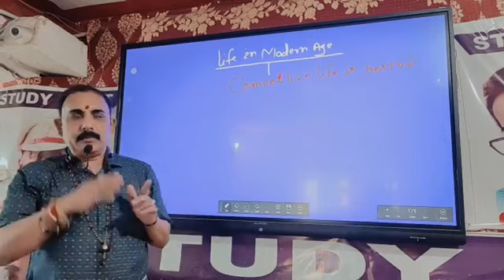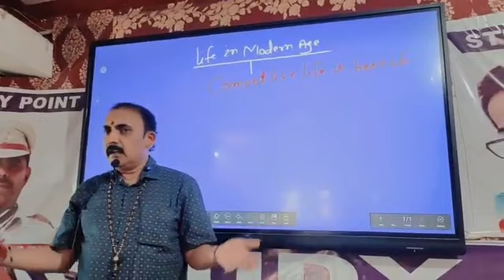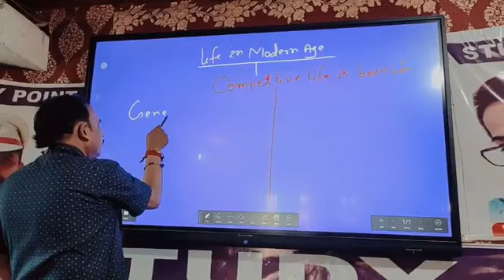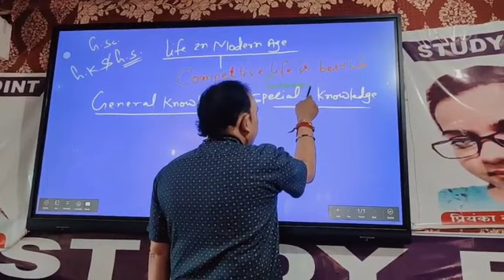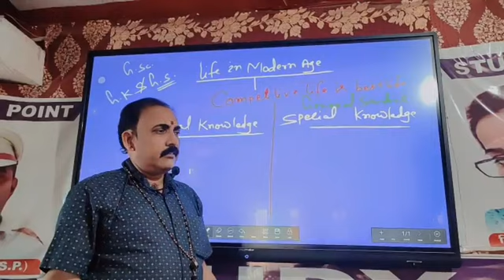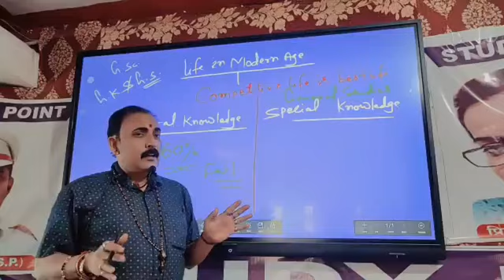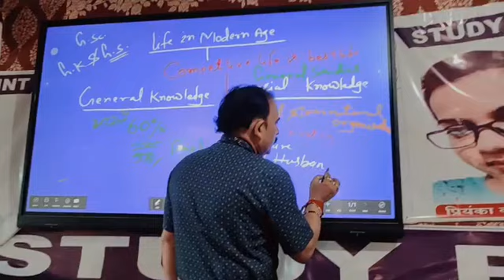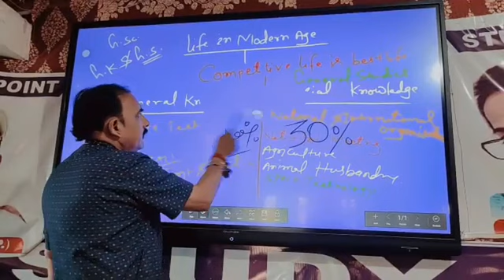कैसे बने आधुनिक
विज्ञान/GENERAL SCIENCE for Railway Group-D/SSC GD/UPSC/NTPC/ BPSC

class for railway rrb ntpc general awareness class must important general awareness for railway group d